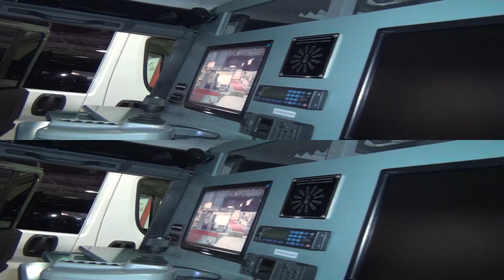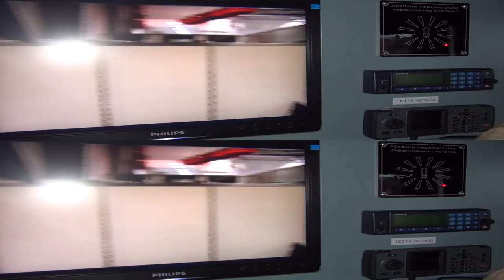Land Rover Defender of Border Police Exterior and Interior in 3D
Land Rover Defender used by the Border Police for surveillance. The jeep is equipped with cameras that can be easily rotated for full overview of the environment.

The vehicle was presented at Security Expo Sofia, Bulgaria 2015.

Ленд Ровър Дефендър използван от гранична полиция за наблюдение. Джипката е оборудвана с камери които може лесно да се въртят за пълен изглед на околната обстановка.

Камиона беше представен на Експо Сигурност София, България 2015 г.